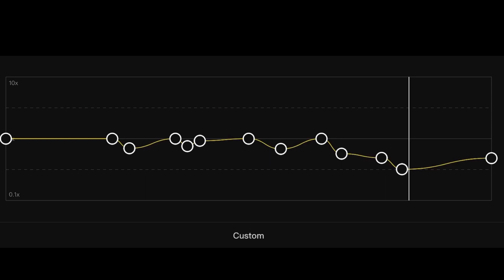Bust your kneecaps - Free to use edit audio - please credit if used!